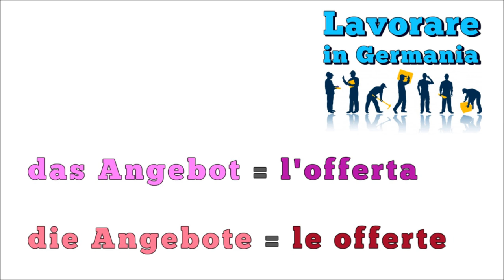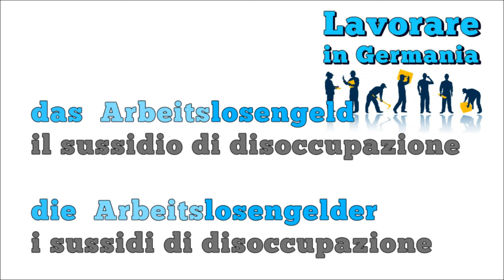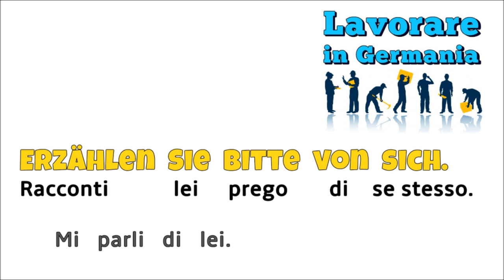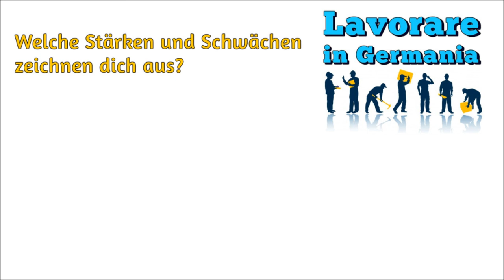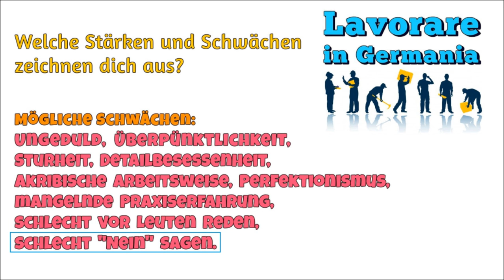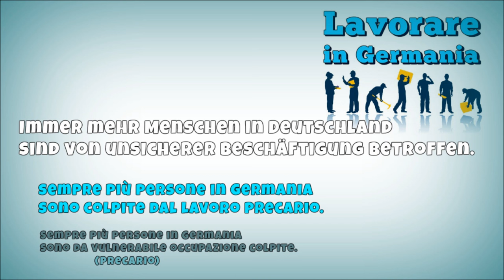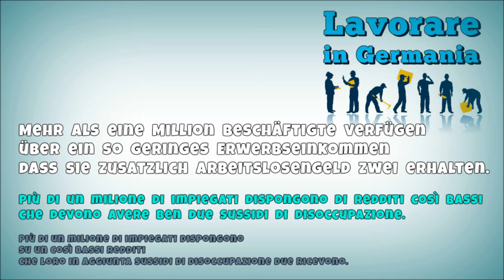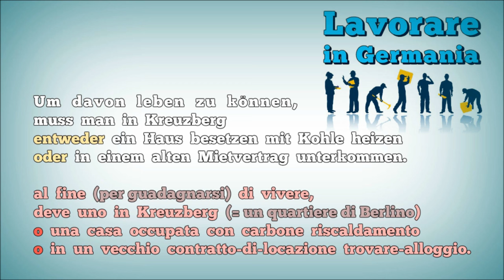TEDESCO FACILE #93 - LAVORARE IN GERMANIA 1 - SOSTANTIVI & FRASI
-- Lavorare in Germania -- SOSTANTIVI & FRASI --
Primo filmato di una piccola serie di lezioni video
rivolte a chi sta imparando a parlare tedesco
e vuole cercare lavoro in Germania.